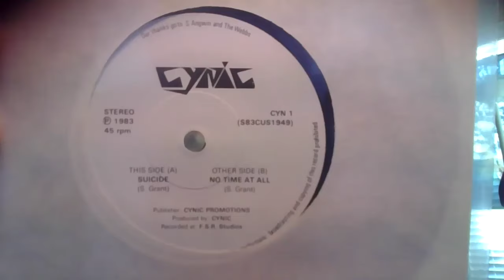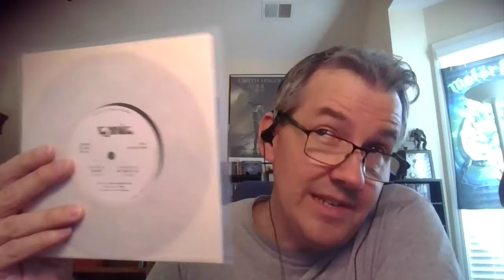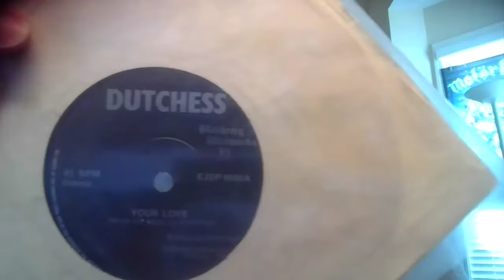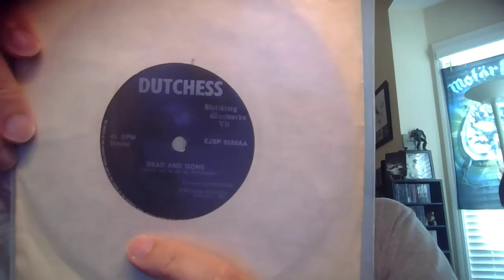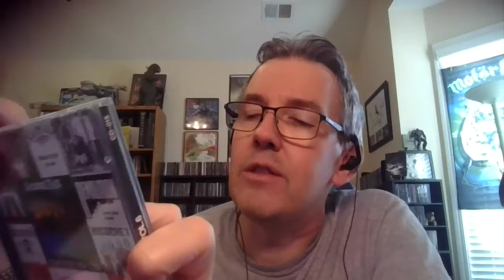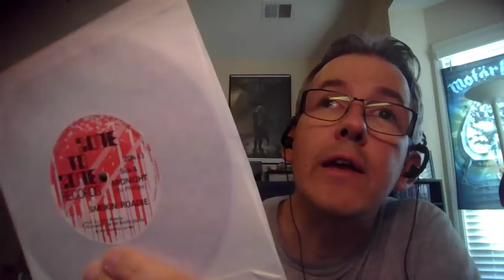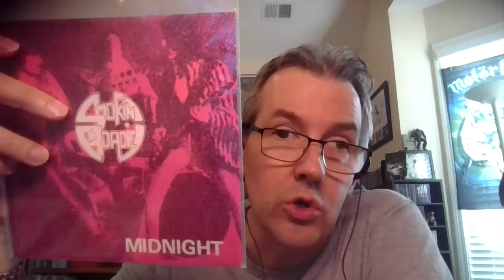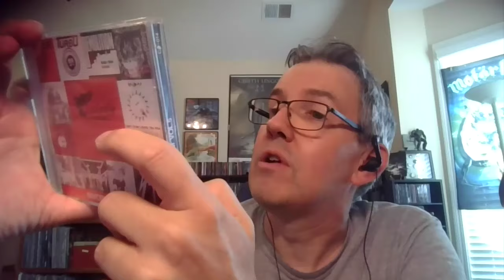Three Great, Unknown NWOBHM Singles: CYNIC, DUTCHESS, and SMOKIN ROADIE. LET'S TALK METAL #211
Time for another dive into the box of NWOBHM singles to see what forgotten gems can be dusted off and given a chance to shine.